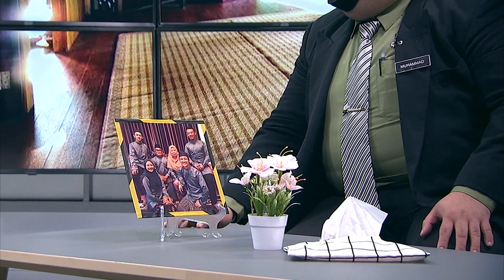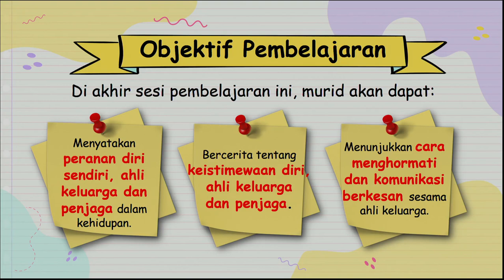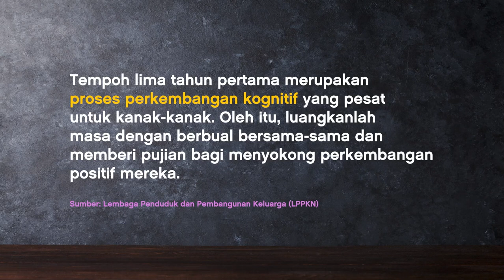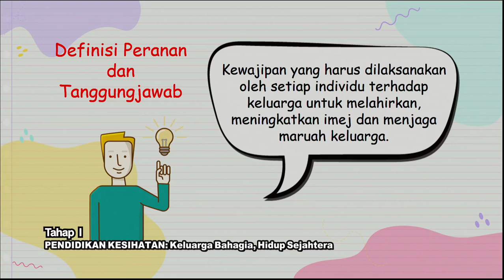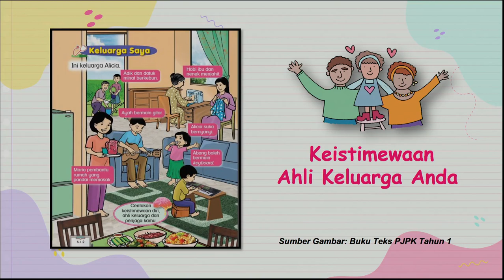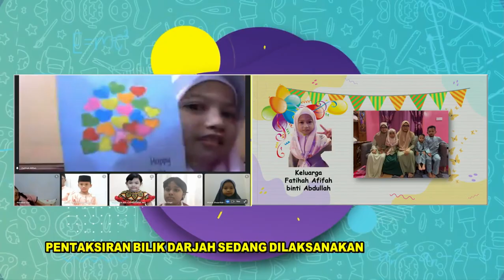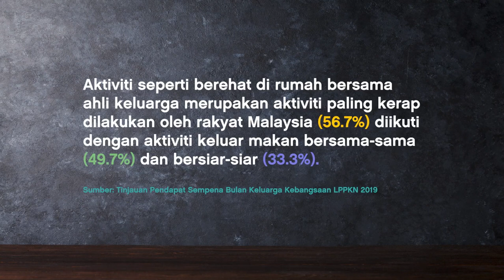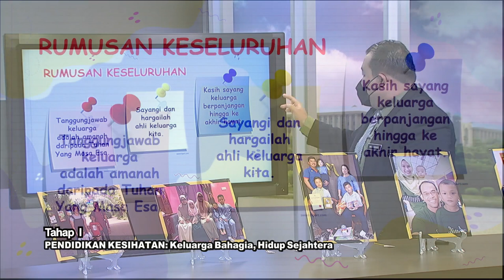DidikTV SR Pend Jasmani Ep 2 Tahap I Keluarga Bahagia Hidup Sejahtera